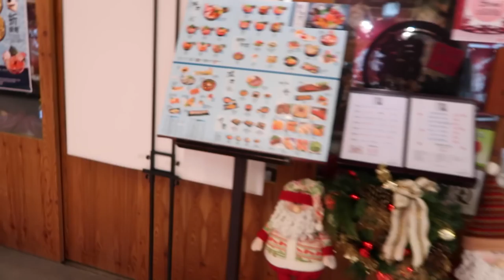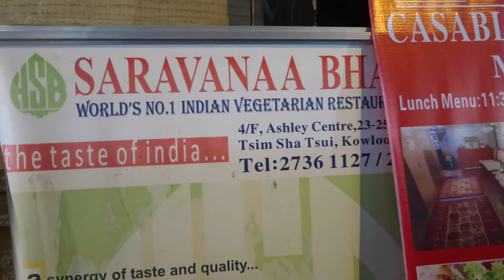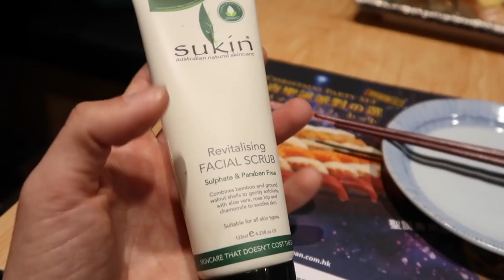FESTIVE SEASON HONG KONG DAY 739 | TRAVEL VLOG IV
Festive season Hong Kong. Even though Hong Kong doesn't really celebrate Christmas and New Year's there;s still and amazing festive season vibe in the city. I'm absolutely loving the festive season decorations and food / drinks specials. They have this amazing gingerbread latte at the McCafe so if you're around in Hong Kong during the festive season that a must try!

If you're on a roll here's the playlist with all the Hong Kong vlogs

Food I ate in this video:
- Miso soup
- Corn salad hand roll
- Tofu sushi
- Decaf gingerbread latte